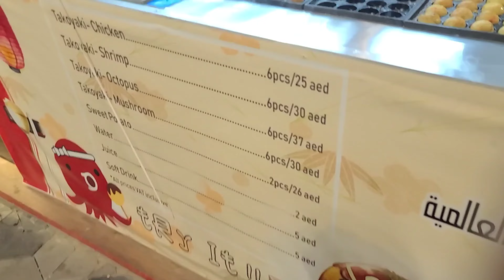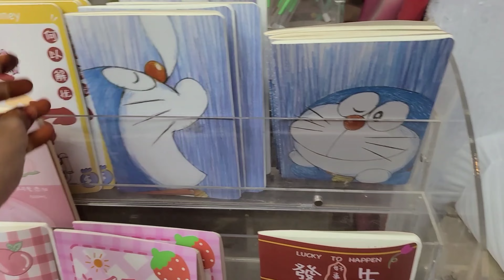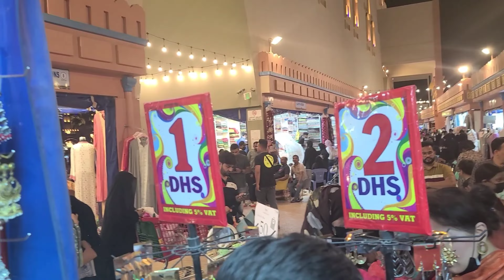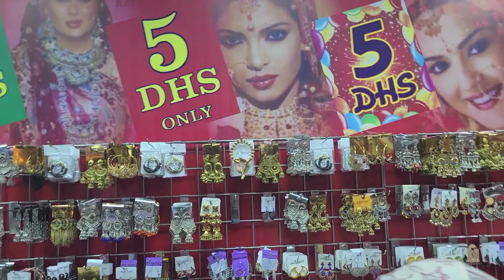Global Village | Tamil vlog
Hi viewers welcome back to our channel,, Here I share some vlogs, so if you like my videos Please like, share and subscribe for more videos and also support our channel  Thank you

Tamil vlog video